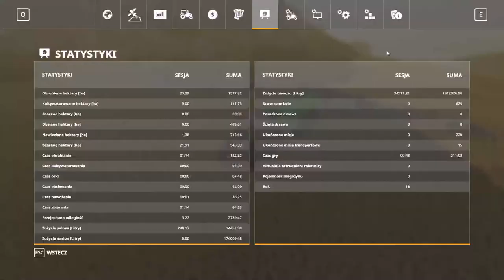FS 19 FELSBRUNN #104 Wieczorne rozlewanie gnojowicy